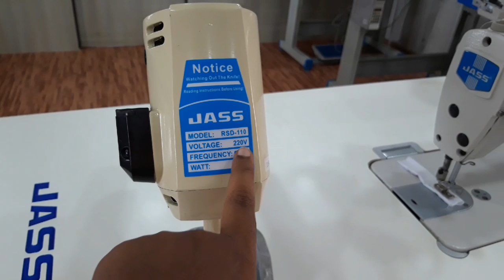தையல் மிஷின் / Industrial sewing machine with price in tamil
In this video, I have shown industrial
Sewing Machine rate and models & Specifications.

Shop address:
Krishna Sewing Machine shop

72, Rajaji Rd, Near National Theater, West Tambaram, Tambaram, Chennai, Tamil Nadu 600045